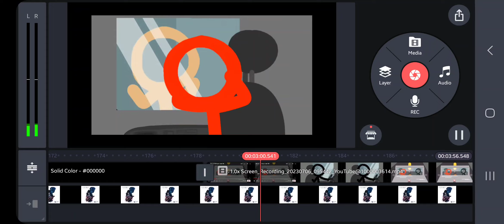Coming Soon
Can You Guess What It Is? For @ATCYTOFF @CreeperTube83  To Watch This